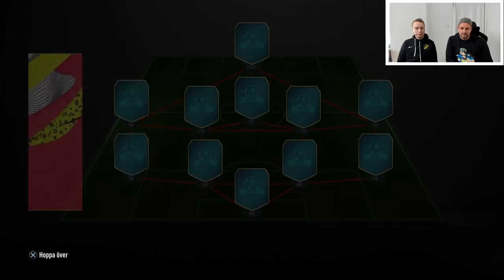SPELAR FIFA MED THOMAS WILBACHER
Tack för att ni har tittat, följ mig på:

Bli gärna medlem och stötta mig! Ni får tillgång till flera häftiga emojis och jag ser allt ni skriver mycket tydligare! Det kostar 49kr/månad och man kan avbryta när man vill!